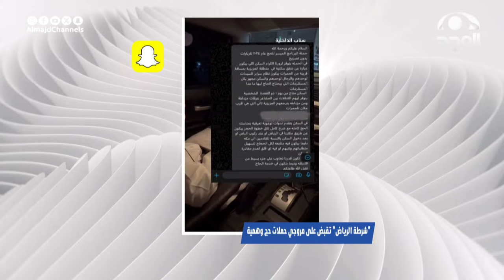"شرطة الرياض" تقبض على مروجي حملات حج وهمية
تقديم الحلقة: عبدالحكيم السيف
13 قناة آمنة لأسرتك!